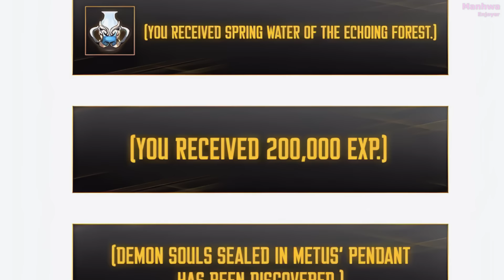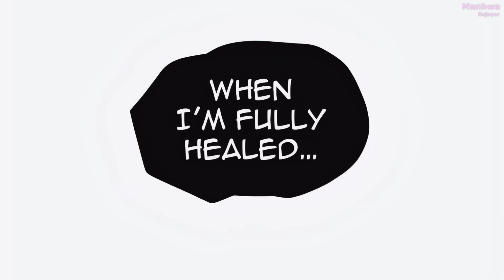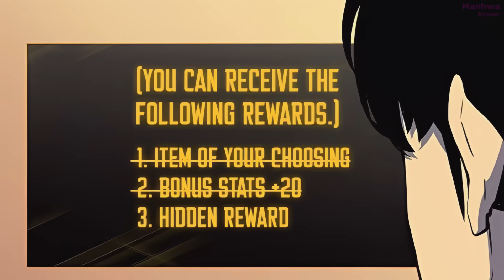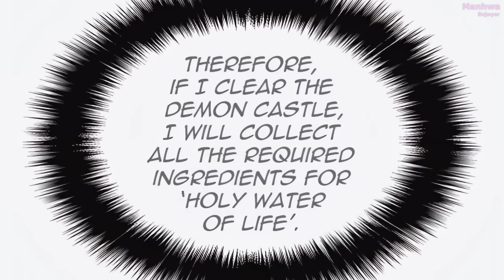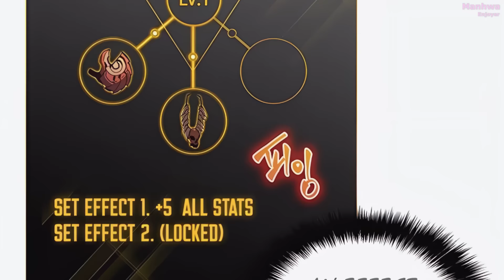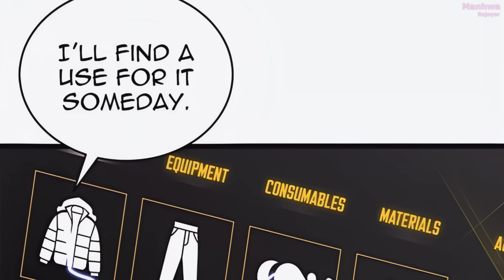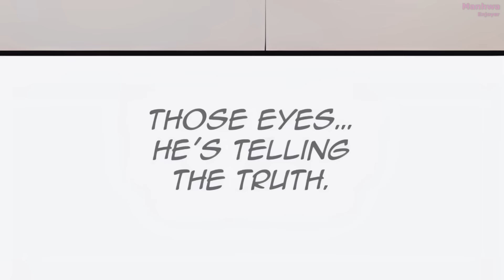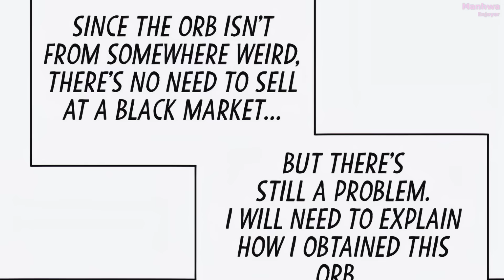SOLO LEVELING Manhwa (8)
Manhwa cap
Anime recap
Manga
Manhua recaps
Webtoon/ Webcomic